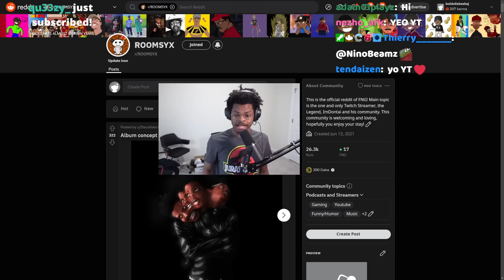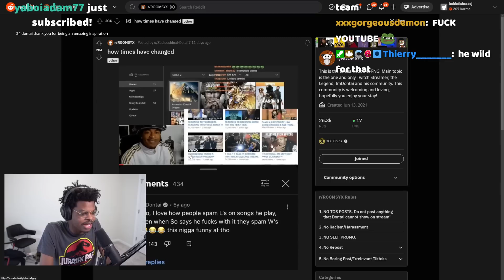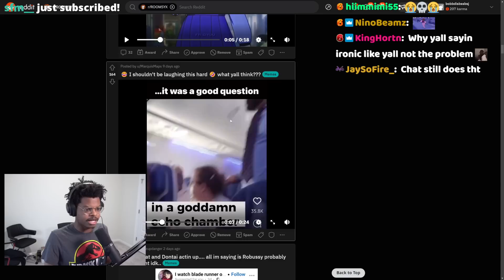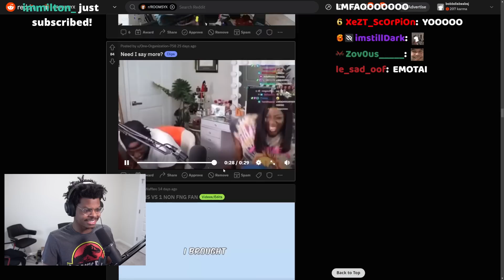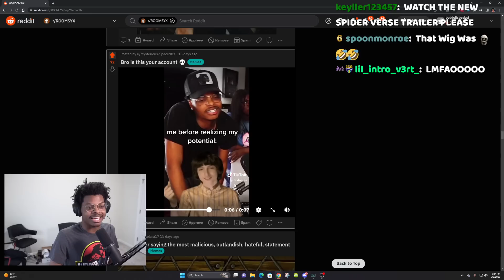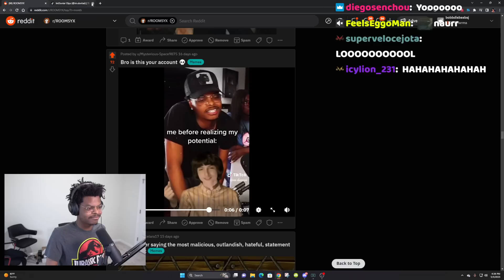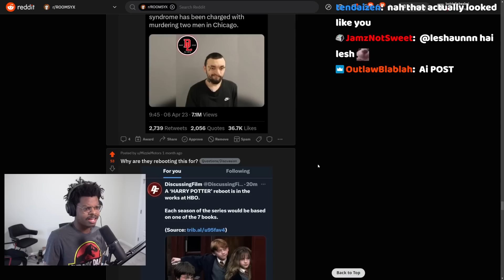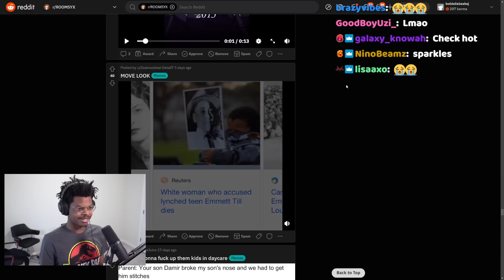ImDontai Reacts To Reddit YIKES